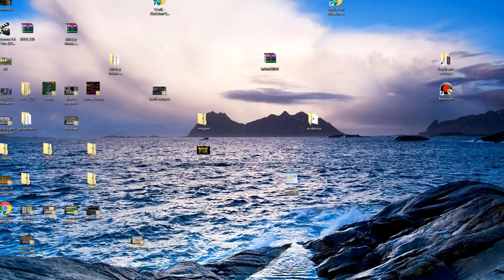Tekken 3 - arcade MAME game by romsformame.com